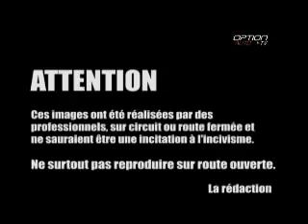270 km/h en Bentley GT Speed (Option Auto)